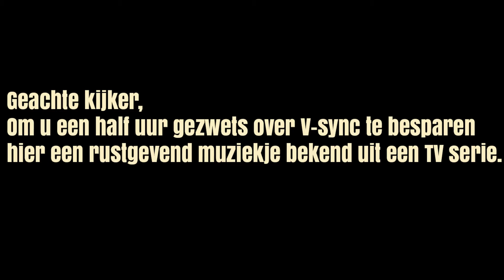Gamestalker Speelt - Orcs Must Die 2